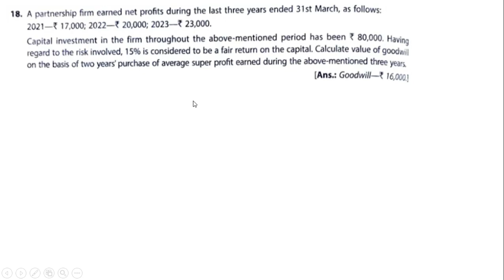T.S Grewal Class 12 Accountancy Goodwill: Nature And Value solution no: 18